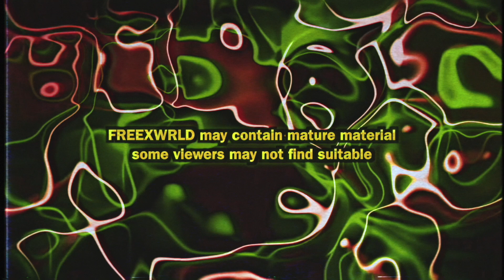$nowband$ - Late Late (Official Video)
FreeXwrld, Boston Made, Culture based Music, Movie and Media collective.